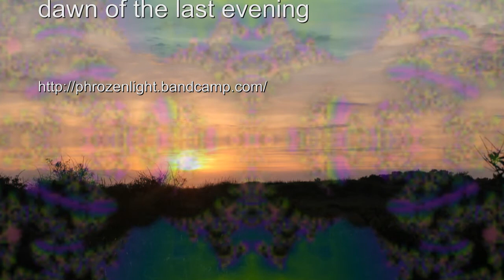Phrozenlight - dawn of the last evening